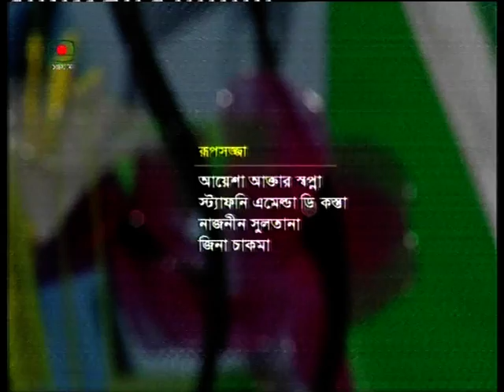আলোকিত মানুষ ।CTV, Date: 16.08.2017